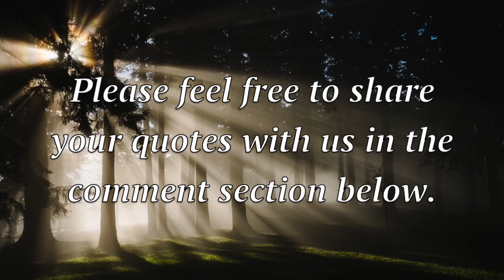Hope Quote of the Day (Barack Obama)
* Music title: Smile Quiet Looking Up - Puddle of Infinity